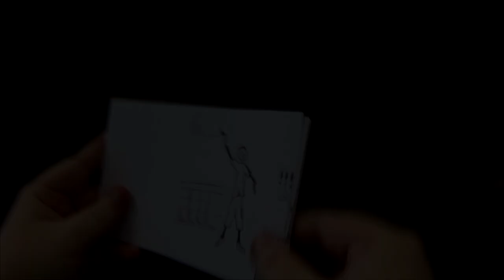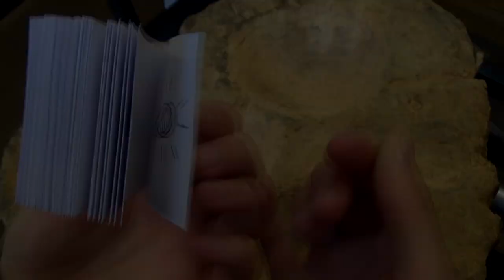Zeichenakademie-Daumenkino // Schülerfilme 2019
Schülerfilme